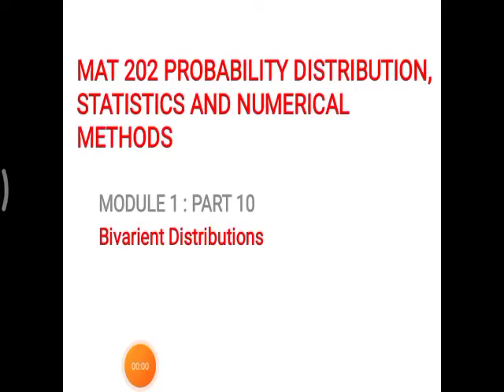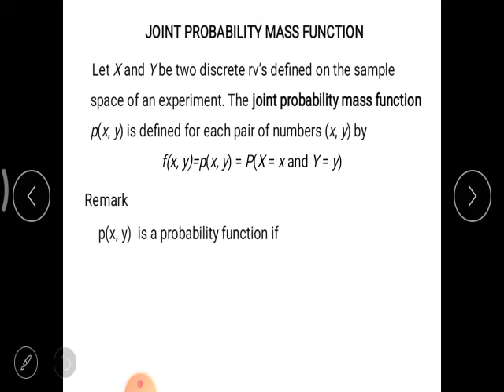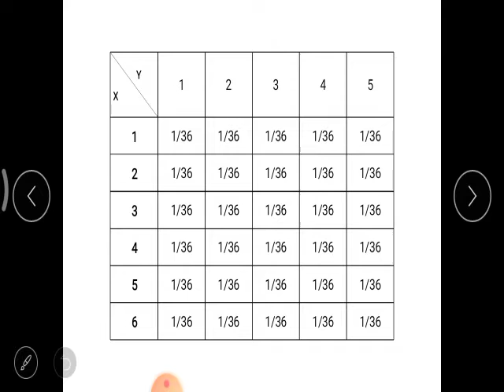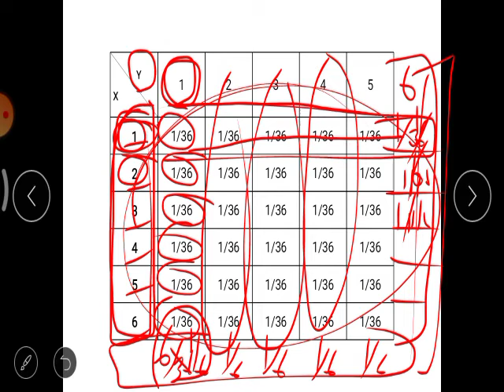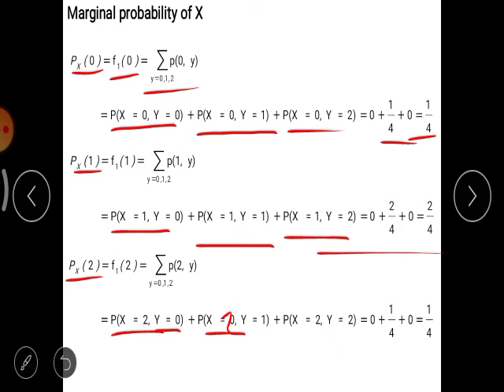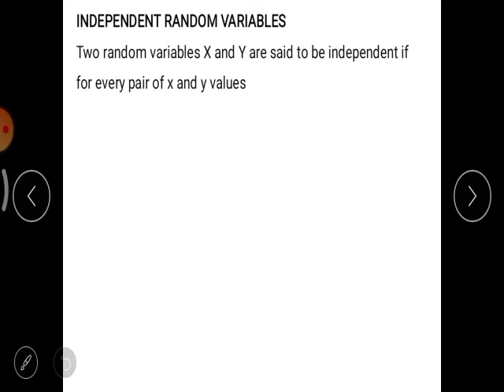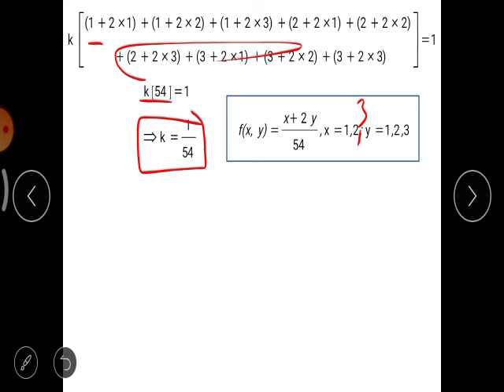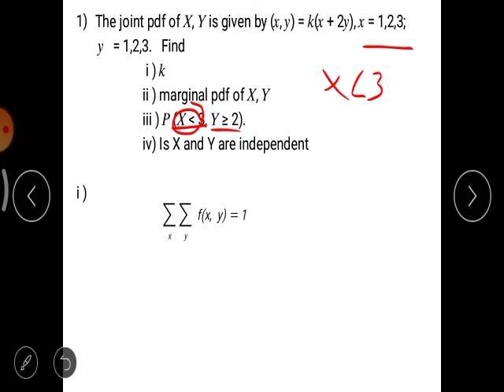May 23, 2021